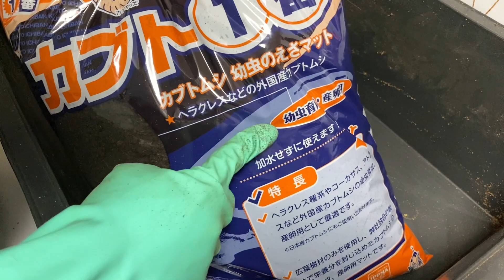カブトムシを菌糸とマットで成虫まで育ててサイズを比較してみた【カブトムシ飼育】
今回の動画は、カブトムシを菌糸とマットで飼育してみた動画です。
カブトムシは菌糸で飼育できない...　という話は聞いたことがありますが、実際に菌糸でカブトムシを飼育してみた人はどれほどいるのでしょうか。
そんな疑問を解決する為に２０個体の3令幼虫で検証をしてみました。
果たして無事羽化するのでしょうか... そして、サイズはどうなるのでしょうか。